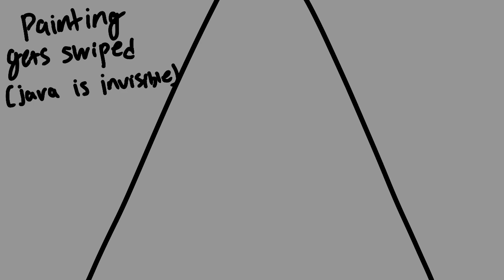kill of the night • cookie run au animatic (unfinished and sorta old)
this was gonna be a scripted map bhr then i lost motivation HA (thats why some of the parts are written weird)
but uhm!! yea death of three au lore. Love these guys theyre soo silly. roquefort and java so true
this was based off a roleplay me and vamp did it was a lot of fun uhm. Leave theories in the commenrs if you want!! the part where nothing is there is kinda just roquefort asking java questions

yes.. java is almond cookie roquefort is roguefort cookie that is The point of the au they swapped

crk
crob
roguefort cookie run
roquefort cookie run
rougefort cookie run (yeah people misspell their name a lot)
almond cookie run
cookie run au
cookie run alternate universe